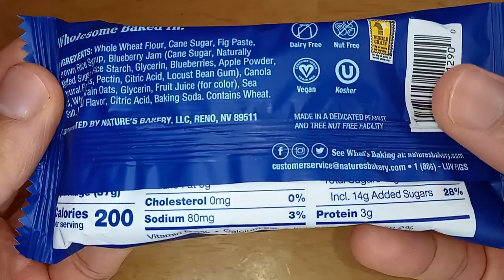Unboxin Doxin - Nature's Bakery Fig Bar Blueberry